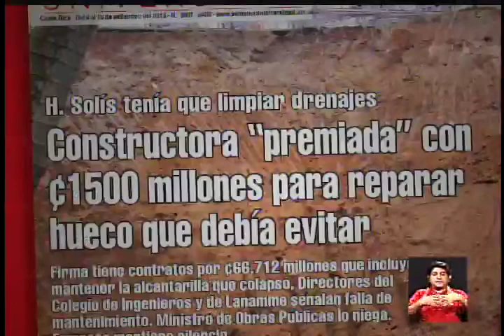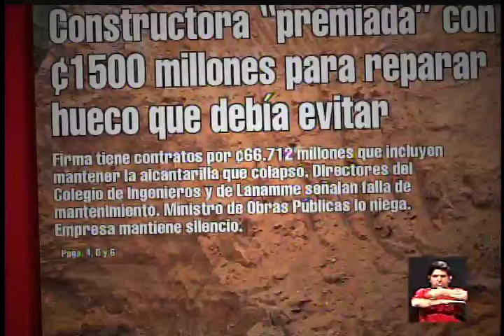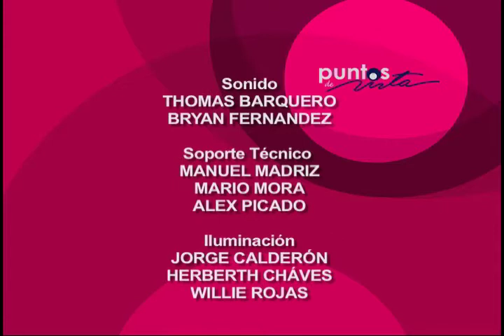¿Se puede prevenir el hueco en Circunvalación?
Una entrevista con Olman Vargas, Director del Colegio de Ingenieros. Relatamos los malos contratos de mantenimiento suscritos por el CONAVI, y la falta de previsión sobre estos accidentes que eran muy prevenibles con una dedicación básica al tema de inventario vial.